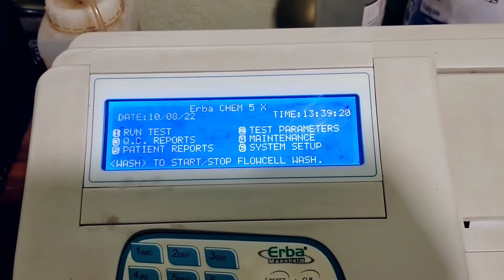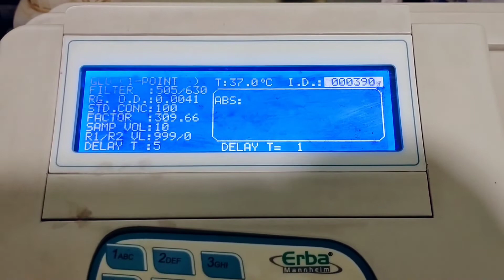Blood Sugar/Glucose Test In Bengali Biochemistry analyser#medical lab technician rajib#